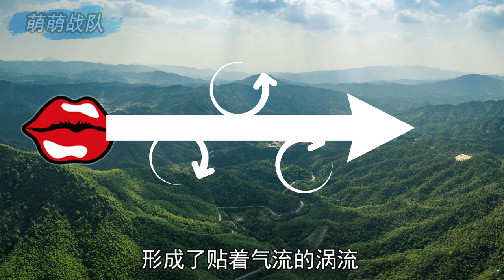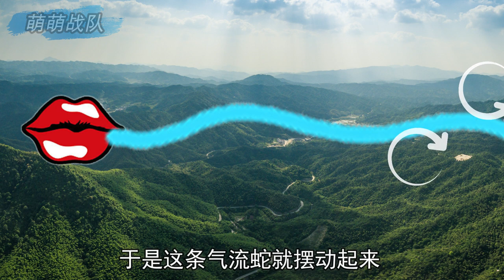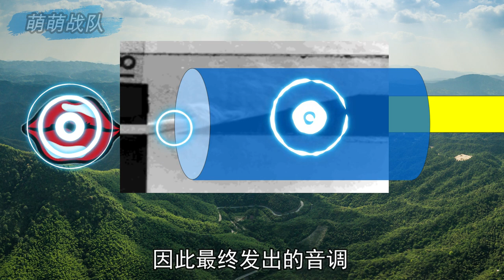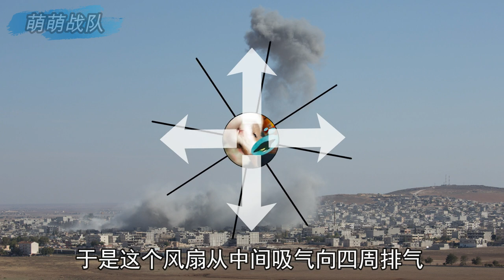吹瓶子为什么会发声？用边棱振荡原理制作风螺报警器【萌萌战队】